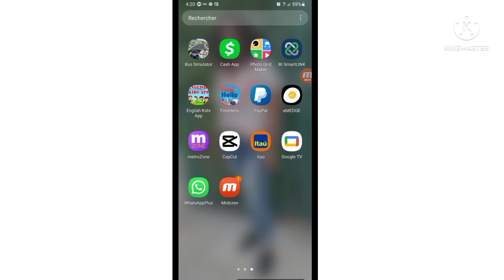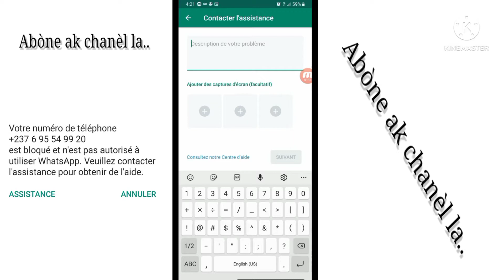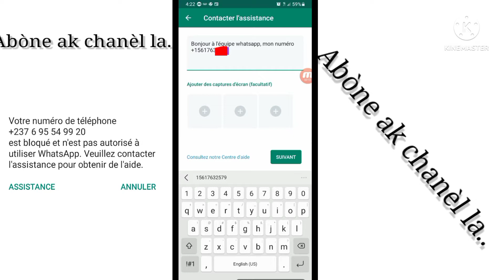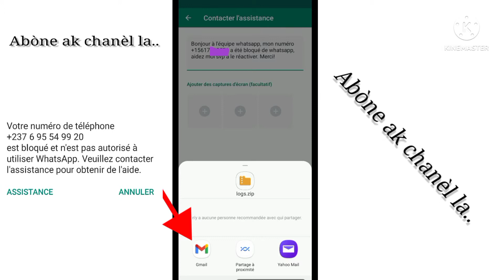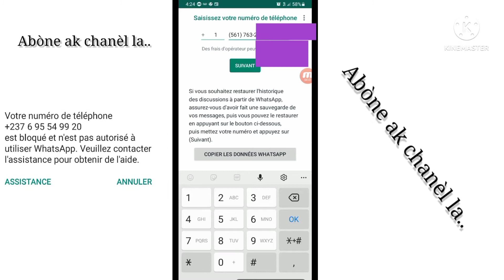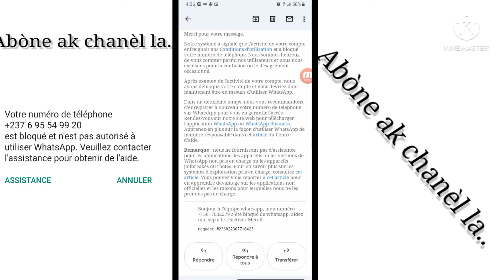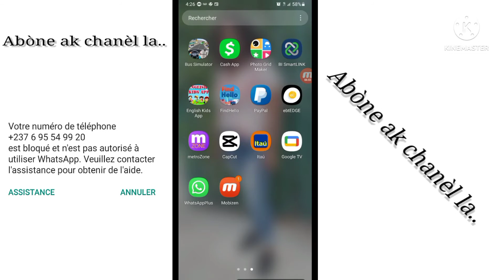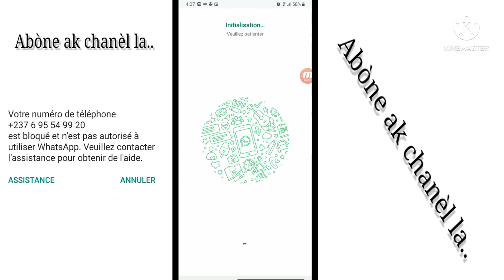Men koman pou fè pou reyaktive nimewo'w lè Whatsapp bloke'w..🤔🤔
Abòne ak Chanel la svp, ou menm ki fenk ap gade video nou yo..

Sa video pou montrew koman ou ka fè pou debloke nimewo ke wap sèvi an whatsapp bloke..😀😀